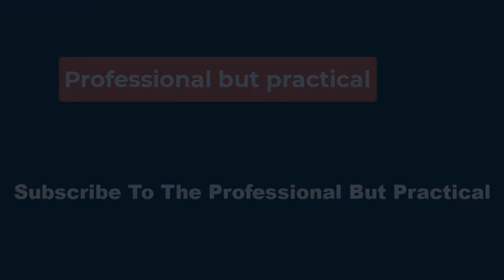🔴DC's Orange Lantern Origin Is Only 16, But It's Hard to Imagine Fans Accepting It Today 👀✔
Implying that Larfleeze, an abused former slave, would immediately become evil and destructive the second he gained anything isn't exactly the best look for DC Comics. It's unlikely that DC would ever try such an origin these days, especially with how the publisher's stories have been slowly stripping away the resources of the wealthier characters, such as DC recently removing Batman's billionaire status. It's especially strange since DC already had a more fitting Orange Lantern during the Blackest Night event: Lex Luthor transformed into an Orange Lantern, which is far more fitting for a ruthless billionaire.